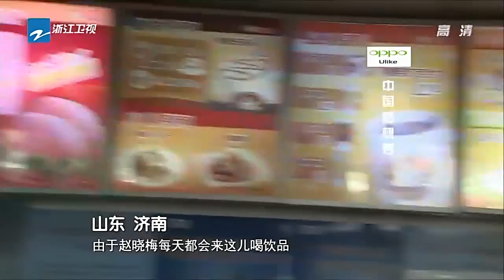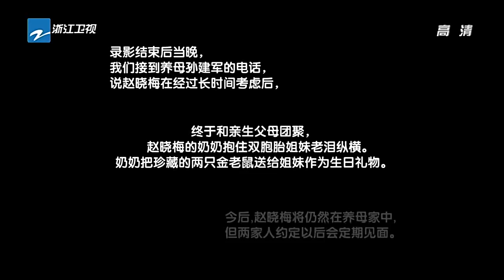“寂静玫瑰”用心舞蹈 聋哑女孩从小被弃 情绪激动拒与亲生父母相见 《中国梦想秀2》EP3 花絮 20111022[浙江卫视官方HD]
每周四上线 尽情期待！
 《中国梦想秀2》是浙江卫视推出的草根寻梦的真人秀节目。节目于将2020年11月12日起每周四更新。

《中国梦想秀》是一档致力于帮助平民百姓实现心中梦想的综艺节目，于2011年开播。《中国梦想秀》节目开播至今，有上百组的追梦人在这个舞台上，实现了自己的梦想，他们或改善了生活，或与亲人团聚，或成功的展示了自己，追梦人由此获得了梦想成真的喜悦。